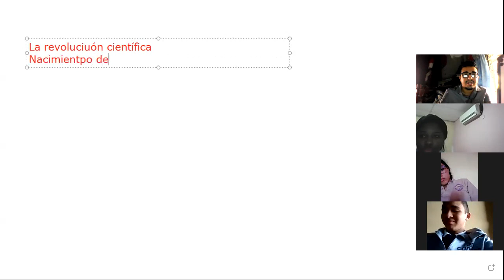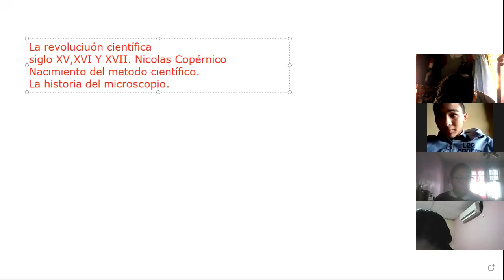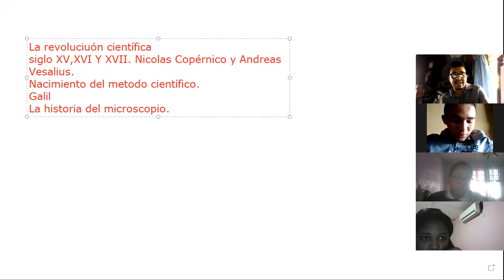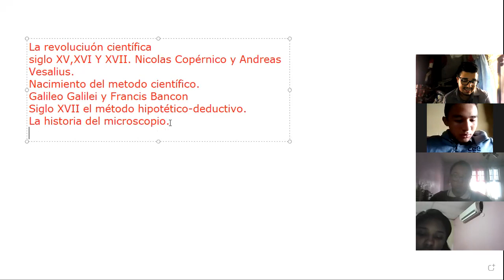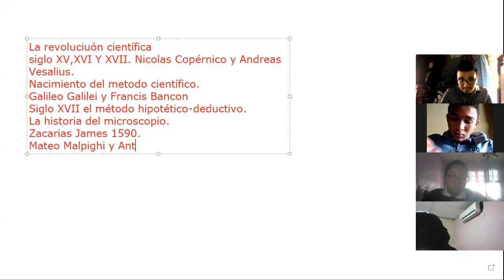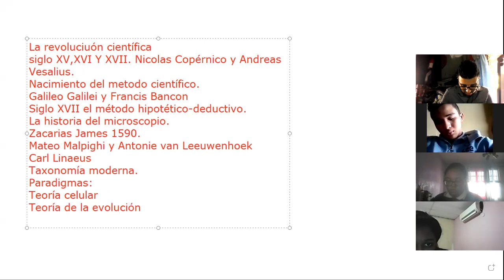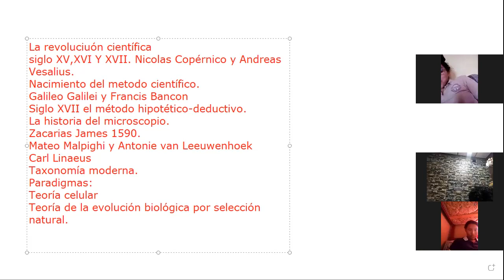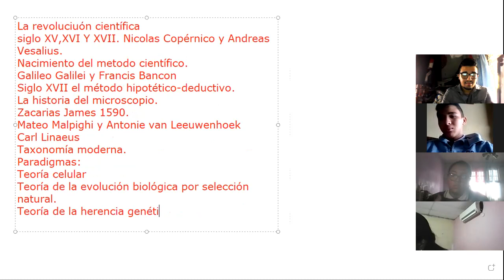Ciencias naturales 9° 27/10/2021